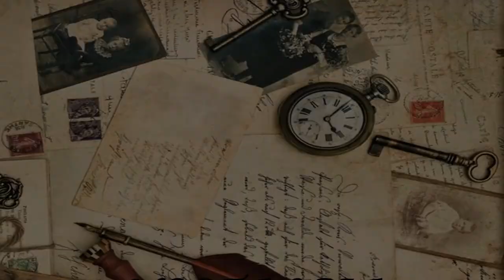Nostalgia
Arranged & Played on Tyros 4 by Maureen